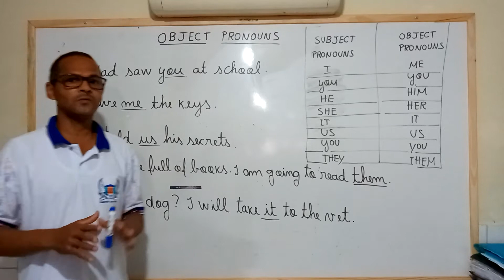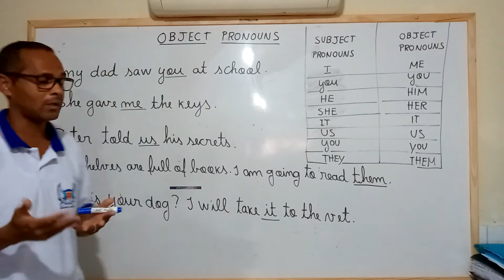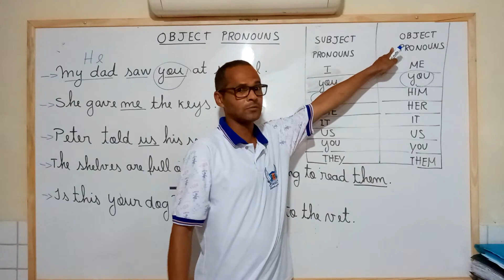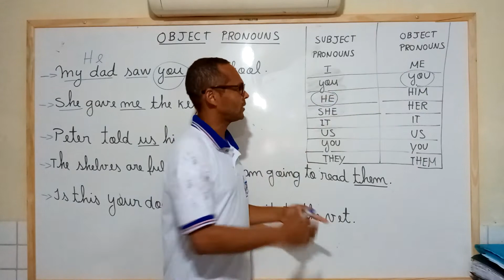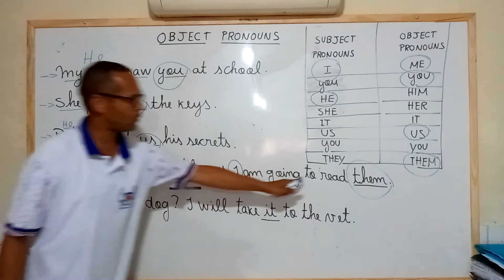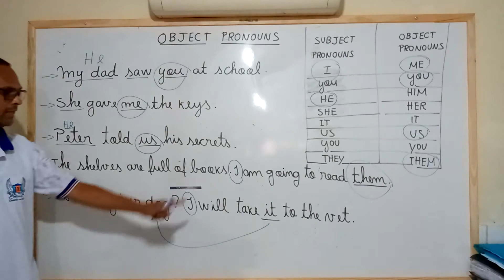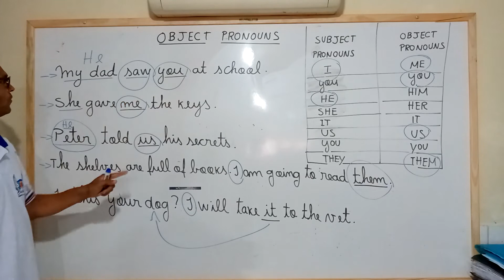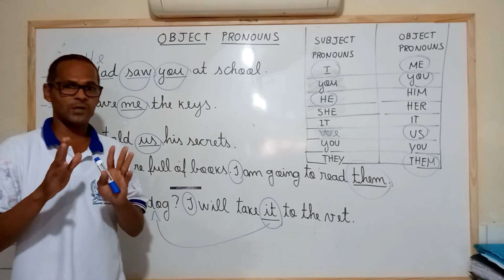OBJECT PRONOUNS - 7º ANO